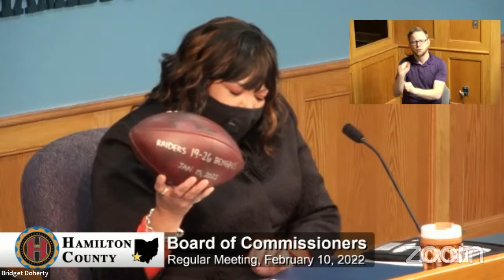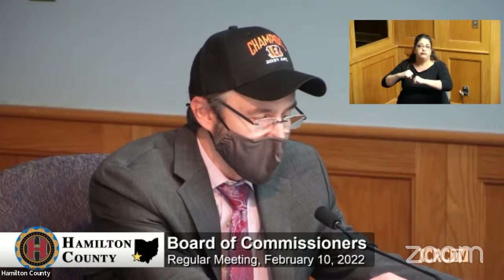Hamilton County Commissioners Regular Meeting 2/10/22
Hamilton County Board of County Commissioners Regular Meeting for 2/10/22.
Video presented by ICRC-TV.